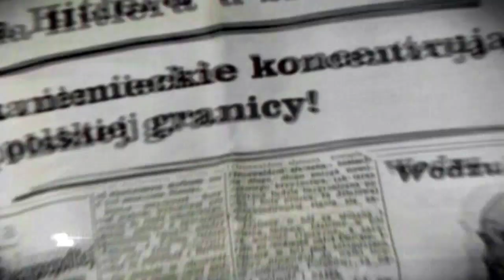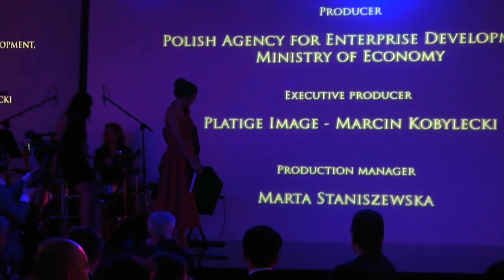AutoBest festivity 14/02/2014, Warsaw, Poland